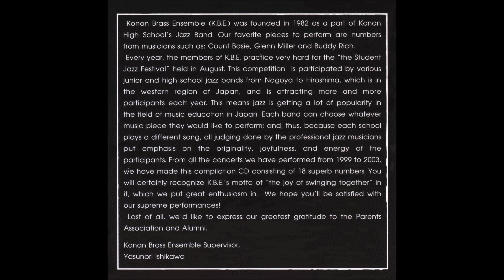THE JOY OF SWINGING Ⅰ KONAN BRASS ENSAMBLE 1999~2004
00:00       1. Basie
04:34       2. I'm Beginning To See The Light
08:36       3. Air Mail Special
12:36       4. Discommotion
16:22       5. That Warm Feeling
19:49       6. Blee Biop Blues
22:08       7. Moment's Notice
25:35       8. A Night At El Morocco
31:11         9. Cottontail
35:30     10. Sixteen Men Swingin'
38:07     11. Fair And Warmer
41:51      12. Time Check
46:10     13. Strike Up The Band
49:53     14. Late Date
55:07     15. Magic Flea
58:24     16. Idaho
1:00:50  17. Shiny Stockings
1:05:59  18. The Heat's On

・SJF'99「神戸市長賞」（第１位）神戸文化ホール　8/22
部長：清水勇博
個人賞：山﨑（Ｐ）、今井（Bass）バークリー賞
1. Basie
2. I'm Beginning To See The Light
3. Air Mail Special

 ・SJF’2000「神戸市長賞」（第１位）神戸文化ホール　8/6
 部長 奥野直希
4.  Discommotion
5.  That Warm Feeling
6.  Blee Biop Blues

・JAPAN STUDENT JAZZ FESTIVAL 2001「神戸市長賞」（全国第１位）
神戸文化ホール　8/18（土）
部長： パテル・ラヴィ
個人賞　崎田（高２ Drums）、清瀬（高１ Bass）
バークリー賞：李（高２ Piano）、日比（高２ Ts)
7.  Moment's Notice
8.  A Night At El Morocco
9.  Cottontail

・JAPAN STUDENT JAZZ FESTIVAL 2002「兵庫県知事賞」（全国第２位）
神戸文化ホール  8/18日（日）
部長 石井慶太
10.  Sixteen Men Swingin'
11.  Fair And Warmer
12.  Time Check

・JAPAN STUDENT JAZZ FESTIVAL 2003「兵庫県知事賞」（全国第２位）
8/16（土）神戸文化ホール
部長：岩本裕司
13.  Strike Up The Band
14.  Late Date
15.  Magic Flea

・Japan Student Jazz Festival 2004 「兵庫県知事賞」（全国第２位）8/22（日）
部長：小池慶人
16.  Idaho
17.  Shiny Stockings
18.  The Heat's On

konan Brass Ensemble (K.B.E.) was founded in 1982 as a part of Konan High School's Jazz Band. Our favorite pieces to perform are numbers from musicians such as: Count Basie, Glenn Miller and Buddy Rich.
Every year, the members of K.B.E. practice very hard for the "the Student Jazz Festival" held in August. This competition is participated by various junior and high school jazz bands from Nagoya to Hiroshima, which is in the western region of Japan, and is attracting more and more participants each year. This means jazz is getting a lot of popularity in the field of music education in Japan. Each band can choose whatever music piece they would like to perform; and, thus, because each school plays a different song, all judging done by the professional jazz musicians put emphasis on the originality, joyfulness, and energy of the participants. From all the concerts we have performed from 1999 to 2003, we have made this compilation CD consisting of 18 superb numbers. You will certainly recognize K.B.E.'s motto of "the joy of swinging together" in it, which we put great enthusiasm in. We hope you'll be satisfied with our supreme performances!
Last of all, we'd like to express our greatest gratitude to the Parents Association and Alumni.
Konan Brass Ensemble Supervisor,
Yasunori Ishikawa